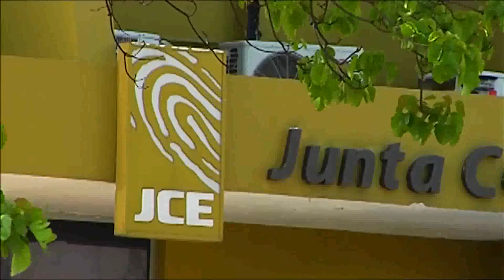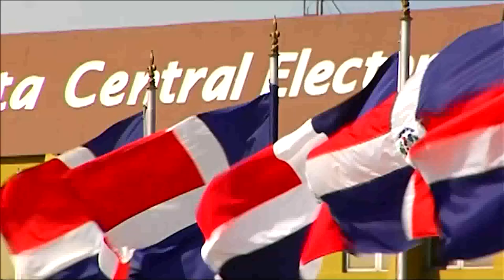JCE emite resolución para controlar actividad electoral de partidos políticos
SOBRE LA NOTICIA,  BLOQ 3, 24 DE OCTUBRE 2021